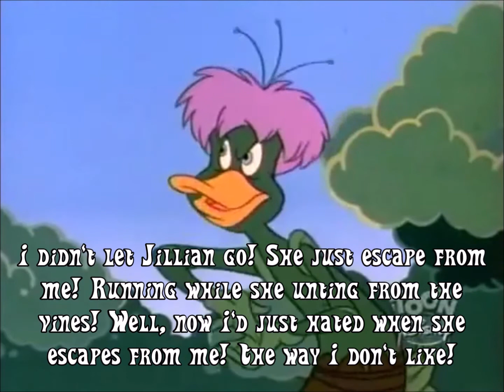Grogar and the Villains Sing In The Dark of The Night (HAPPY HALLOWEEN!!!: REMAKE) (version 1)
Storyline: All the villains from all over the cartoon world were too sick and tired of the heroes of Ohanas & Misfis that they betray them OR defeated them after they save the world by saving the day while Jillian Daniel Johns (including the Ohanas & Mitfits) escapes and got away with love with her friends and family to restore the happy endings, and defeating the villains and banishing the bad guys forever. But now, Grogar has collected all the villains and plotted to seek revenge on the heroes and to captured Jillian Daniel Johns and tells all the villains to track down on her. The villains are back for her!

Queen Chrysalis, Lord Tirek, Cozy Glow. King Sombra and Grogar belongs to Harbro
Katz belongs to Cartoon Network
Ozzy & Strut belong to Universal Studio
Gil, Bloat, Peach, Gurgle, Bubble, Jacques, and Deb belong Walt Disney/Pixar
Negaduck, Megavolt,  Bushroot, Liquidator, and Quackerjack belong to Disney Afternoon
Diesel 10 belongs to Hit Entertainment
Stinky McStupidhead belongs to Nickelodeon
Jillian Daniel Johns Belongs to Me